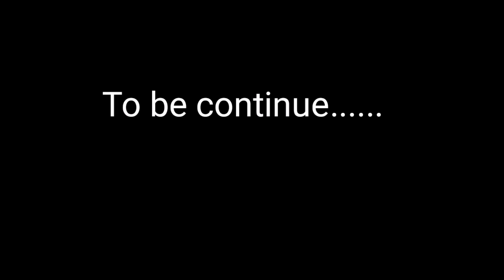Night Suit for baby/Night Dress with collar cutting & stitching.pigiama per bambina di 4-5 y/ PART 1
In this video you will see night suit (pajama) for 4 - 5 year old baby.I hope you will like it.
    measurements:
    pajama
    f. length = 24"
    r. hip =24"
    r. bottom = 12